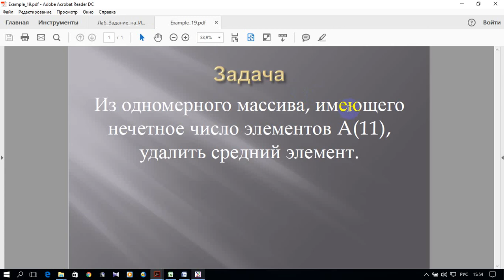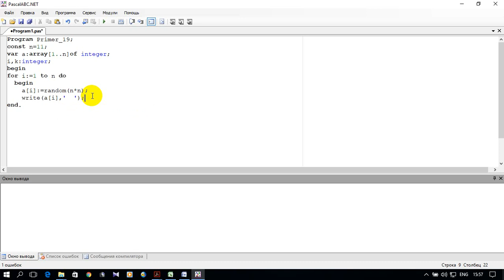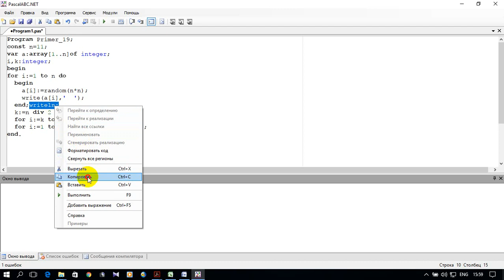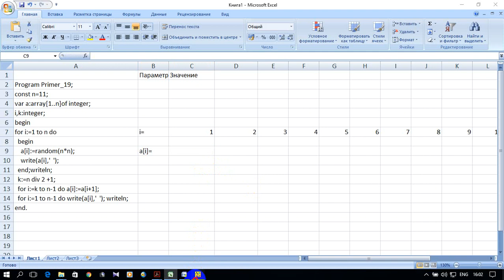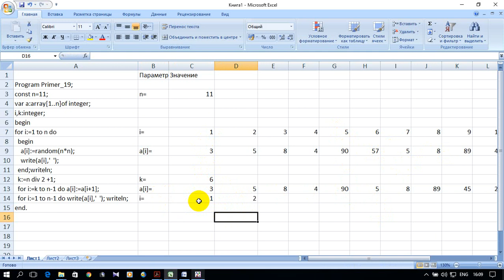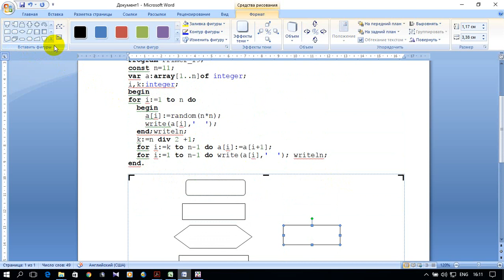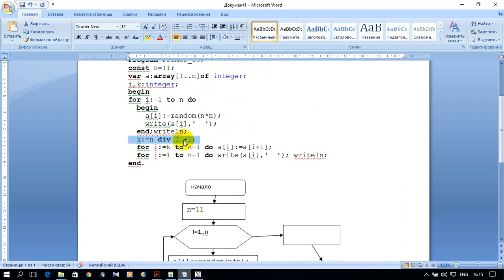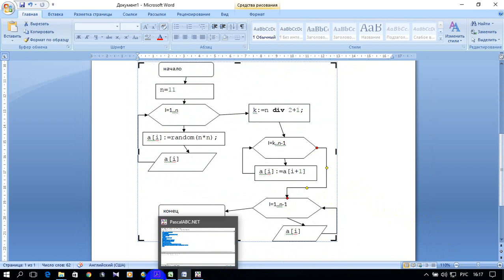ИНФОРМАТИКА 1. S01.E22. ЛАБОРАТОРНАЯ РАБОТА №5. Пример 2 (Pascal, excel, word)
ОДНОМЕРНЫЕ МАССИВЫ. ТИПОВЫЕ АЛГОРИТМЫ.

0:00 Введение - условие задачи
0:20 Программа задачи на Pascal,
7:14 Электронная таблица задачи excel
11:12 Оформление задачи в текстовом редакторе  word
18:40 Заключение